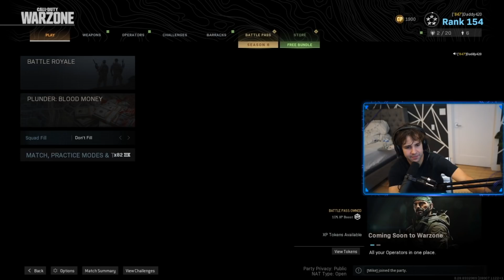David Dobrik Duos on Warzone with a Hometown Friend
David Dobrik duos on warzone with his hometown friend Mike.